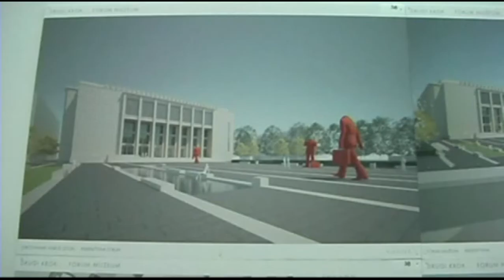MalopolskaTV.pl - Jest projekt na plac przed Muzeum Narodowym